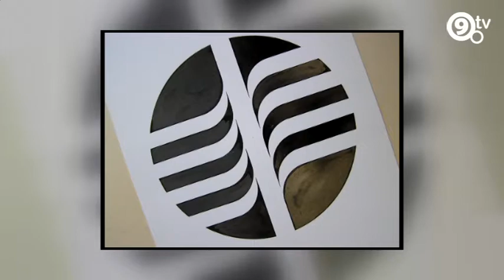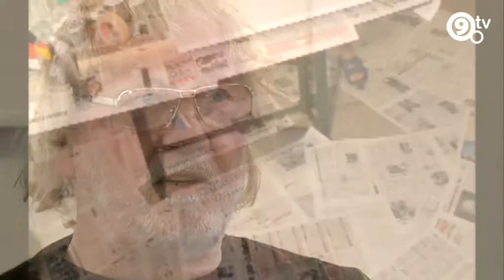9.Tv - Heti Portré - Serényi H. Zsigmond festőművész, grafikussal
Serényi H. Zsigmond fesőművész, grafikus, az Art9 egyik alapító tagja mesél életéről és munkásságáról.